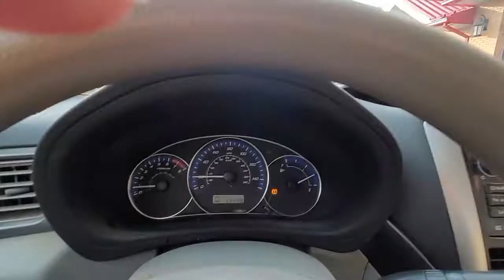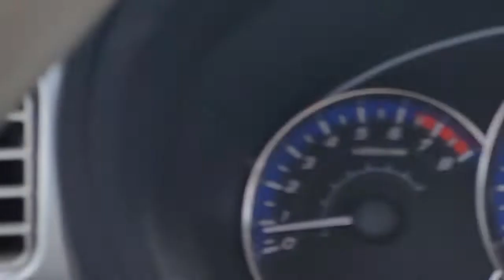Strange People and Very Strange Sky